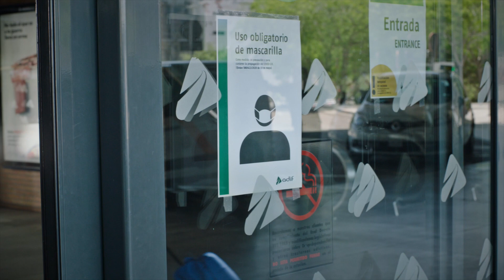Volver a soñar, volver a viajar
Han sido días difíciles por el Covid19, pero es el momento de adaptarse y mirar hacia adelante.
Son nuevos tiempos. En Adif estamos preparados.